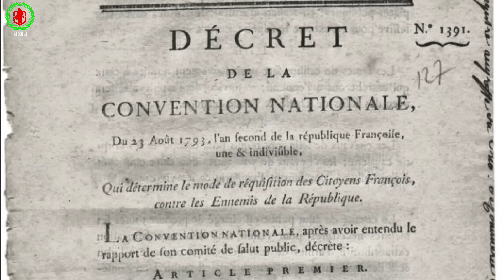বাংলাদেশের উদ্দেশ্যে যুদ্ধের হুমকি ভারতের | প্রস্তুতঃ (F) Chief of Army Bangladesh: Iqbal Karim.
ভারতের প্রতিরক্ষা মন্ত্রীর বাংলাদেশ ইস্যুতে মন্তব্য নিয়ে উভয় দেশের মাঝে সম্পর্কের অবনতি।